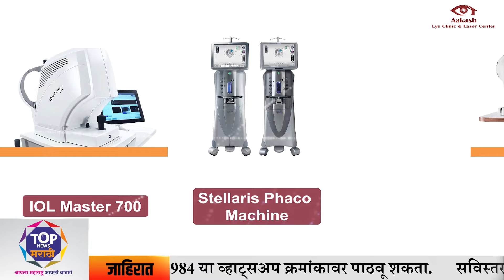Minister Murlidhar Mohol : केंद्रीय राज्यमंत्री मुरलीधर मोहोळ यांच्या घरी गणरायाचं आगमन